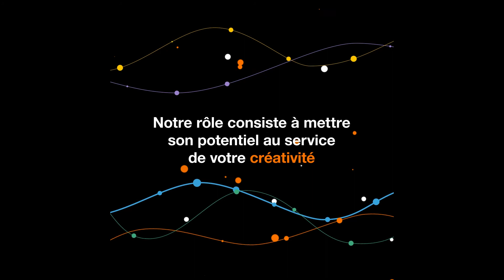Rejoignez le Cloud avec Jean-Laurent, directeur de la practice Google Cloud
Ce qu'apporte Orange de bénéfique aux futurs candidats c'est la multiplicité des carrières disponibles et la gestion des carrières des talents.